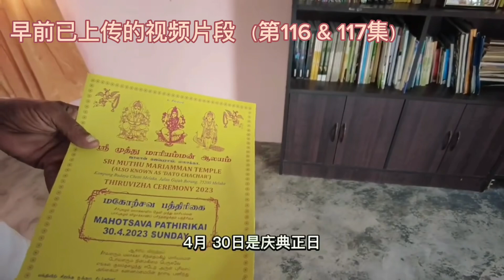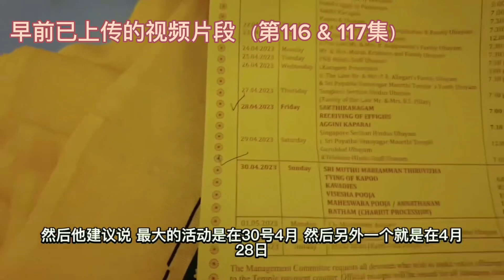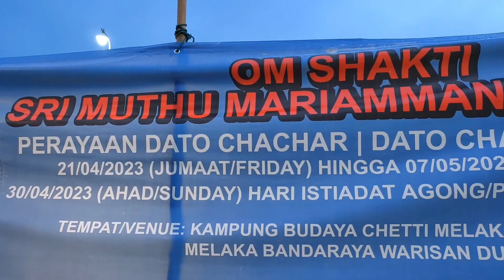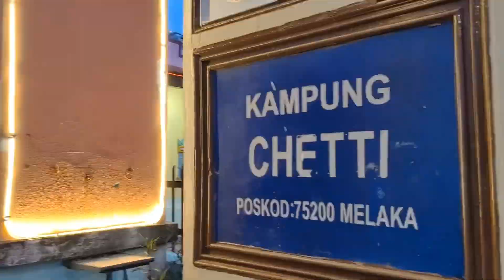《142》马来西亚少数民族仄迪人庆祝阿曼女神大日子，马六甲仄迪人、印度人和华人同欢共庆，场面精彩纷呈。mariammantemple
谁说大马没有文化？请跟随我的镜头贴近观看仄迪人、印度人和华人共庆阿曼女神庆典的过程，绝对精彩纷呈。mariammantemple